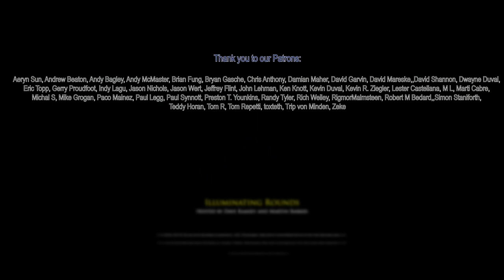Illuminating Rounds 31: The Brickworks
You can buy the Kansas City's Full Rullbook ASL Pack - a scenario pack featuring 8 scenarios including our previously played Galician Getaway, on the archive,

Thanks to our Patrons.

Intro/Outro music credits: Benjamin Tissot, Bensounds.com